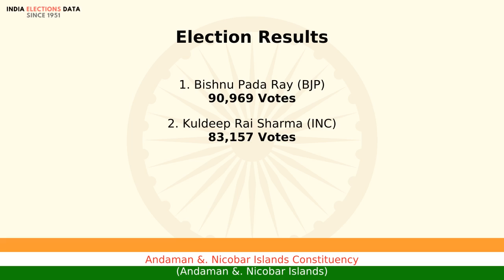Andaman &. Nicobar Islands Constituency Andaman &. Nicobar Islands loksabha Election Result 2014 ...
loksabha election 2014 results, for Andaman &. Nicobar Islands Constituency, Andaman &. Nicobar Islands, where winner is Bishnu Pada Ray, from political party BJP. Watch the video to know more information about other candidates, voters count, etc.